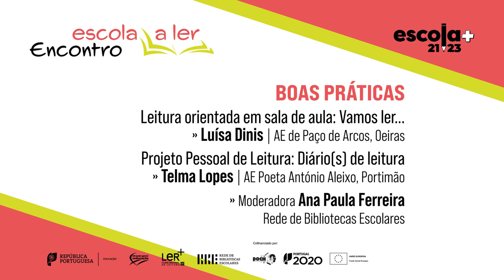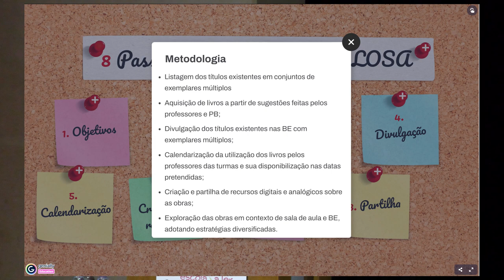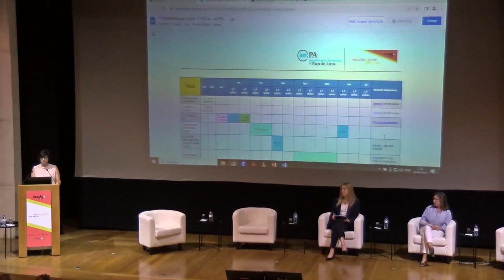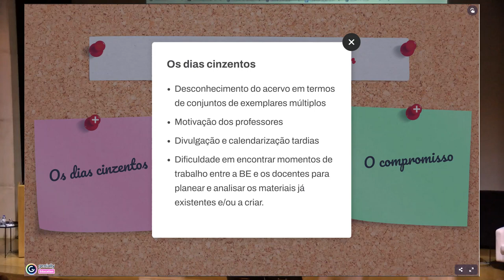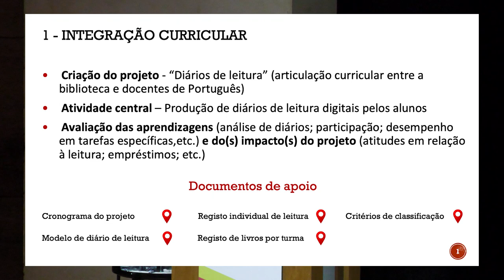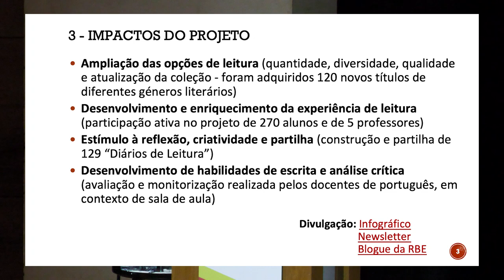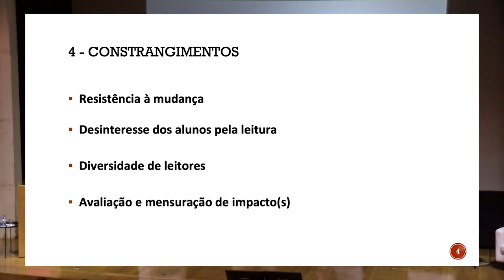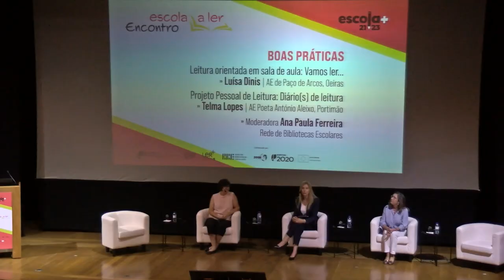Encontro Escola a Ler: Boas Práticas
Boas Práticas:
Leitura orientada em sala de aula: Vamos ler...
Luísa Dinis (AE de Paço de Arcos, Oeiras)
Projeto Pessoal de Leitura: Diário(s) de leitura
Telma Lopes (AE Poeta António Aleixo, Portimão)
Moderadora: Ana Paula Ferreira (Rede de Bibliotecas Escolares)